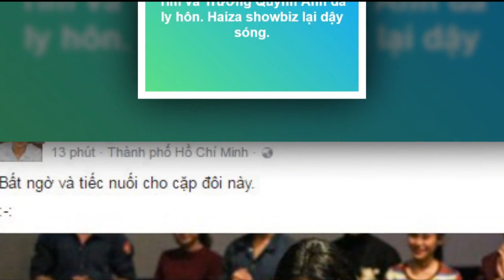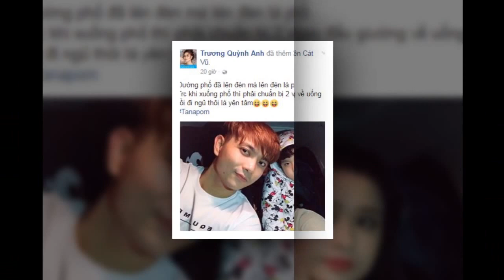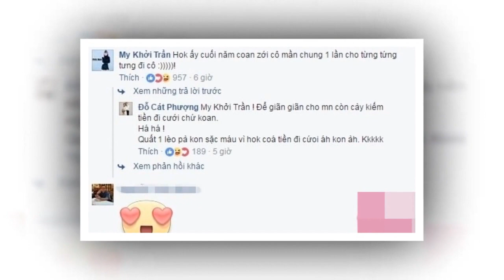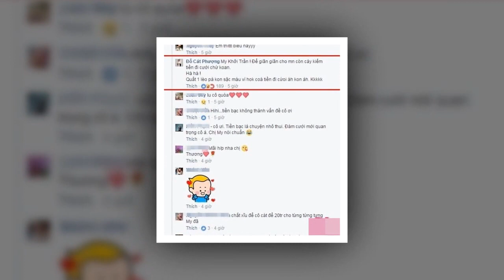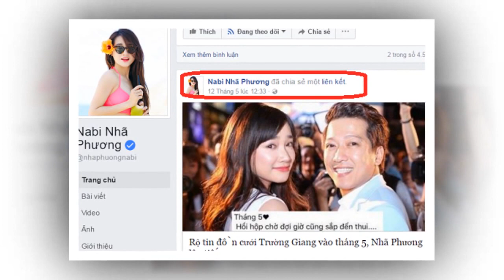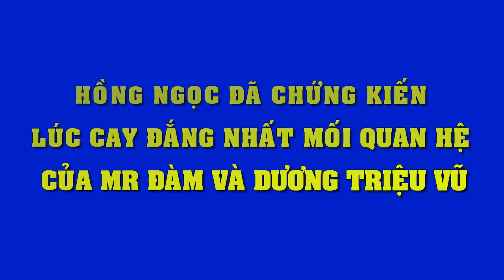Giữa tin đồn ly hôn, Tim quyết định lên tiếng tiết lộ toàn bộ sự thật - Tin Tức Sao Việt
Giữa tin đồn ly hôn, Tim quyết định lên tiếng tiết lộ toàn bộ sự thật
Tin đồn cặp đôi ly hôn khiến nhiều người hoang mang, Tim đã chính thức lên tiếng.